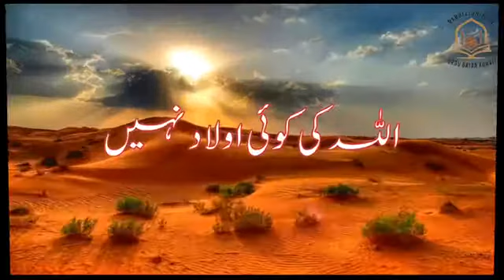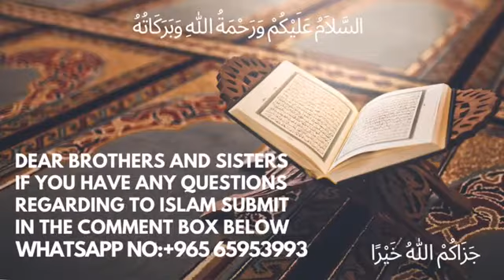𝟮𝟵 :-𝗡𝗔𝗕𝗜𝗬𝗢𝗡 𝗞𝗘 𝗤𝗜𝗦𝗦𝗘𝟮𝟵-𝟯𝟬)𝗛𝗔𝗭𝗥𝗔𝗧 𝗘𝗦𝗛𝗔 Alaihissalam ka Qissa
🌙𝗥𝗮𝗺𝗮𝗱𝗮𝗻 𝗸𝗮 𝗦𝗽𝗲𝗰𝗶𝗮𝗹 𝗣𝗿𝗼𝗴𝗿𝗮𝗺𝗺𝗲

 👉𝗡𝗔𝗕𝗜𝗬𝗢𝗡 𝗞𝗘 𝗤𝗜𝗦𝗦𝗘

📚𝗧𝗼𝗽𝗶𝗰:-𝗛𝗔𝗭𝗥𝗔𝗧 𝐄𝐒𝐇𝐀 𝗔𝗟𝗔𝗜𝗛𝗜𝗦𝗦𝗔𝗟𝗔𝗠 𝗞𝗔 𝗤𝗜𝗦𝗦𝗔

🖥𝗘𝗽𝗶𝘀𝗼𝗱𝗲: 𝟐𝟗

🎤𝗦𝗽𝗲𝗮𝗸𝗲𝗿:-𝗦𝗵𝗮𝗶𝗸𝗵 𝗦𝗮𝗳𝗮𝘁 𝗔𝗹𝗮𝗺 𝗧𝗮𝗶𝗺𝗶 𝗠𝗮𝗱𝗮𝗻𝗶 𝗛𝗮𝗳𝗶𝘇𝗮𝘂𝗹𝗹𝗮𝗵

👉 𝗞𝗵𝘂𝗱 𝗦𝘂𝗻𝗶𝘆 𝗔𝘂𝗿 𝗗𝘂𝘀𝗿𝗼𝗻 𝗦𝗲 𝗦𝗵𝗮𝗿𝗲 𝗞𝗶𝗷𝗶𝘆

     💐𝗝𝗮𝘇𝗮𝗸𝗮𝗹𝗹𝗮𝗵𝘂 𝗸𝗵𝗮𝗶𝗿𝗮💐